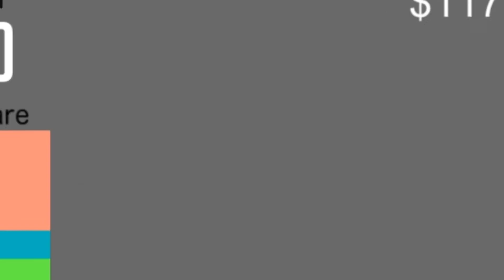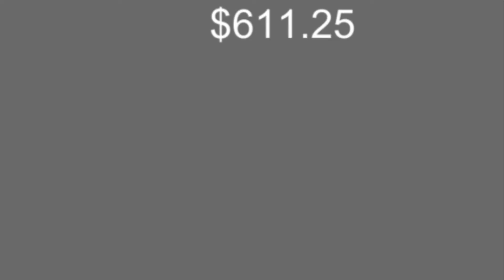Microtransaction Simulator + Find You - LE TEST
Deux jeux pour le prix d'un, on peut tout gagner ou tout perdre.